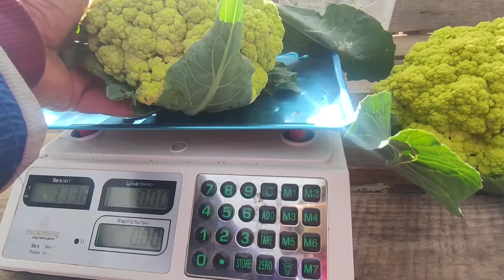Шкодую що мало посадив Різнокольорової капусти. На Базарі беруть добре.